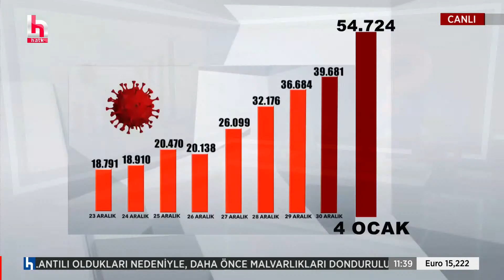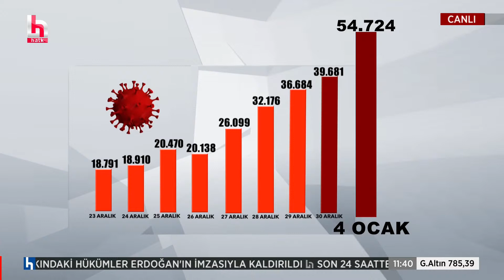Fikret Sağlar: Devlet kapanacağız dedi ve İBAN gönderip vatandaştan para istedi